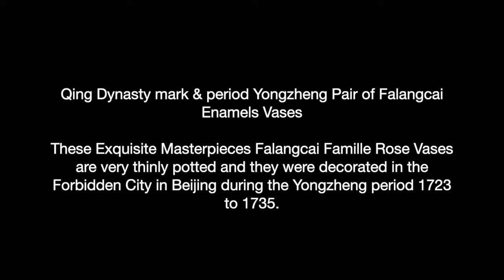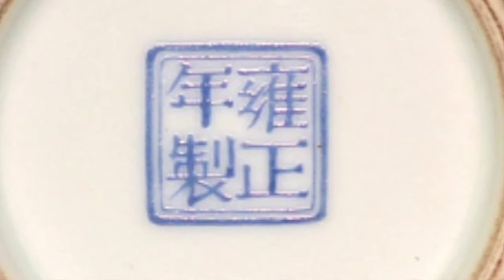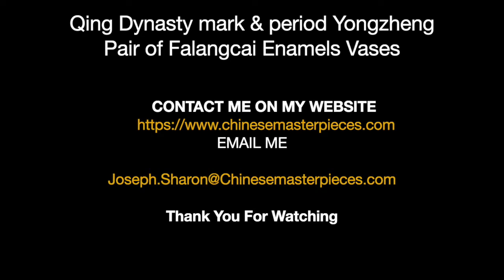Authenticate Chinese Masterpieces Qing Dynasty Yongzheng Pair of Falangcai Enamels Vases Important!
See these Exquisite Masterpieces Falangcai Famille Rose Vases are very thinly potted and they were decorated in the Forbidden City in Beijing during the Yongzheng period 1723 to 1735. These vases were painted using Falangcai enamels the Emperor himself oversaw the manufacture of these wares. It took tremendous skill and control to create these Vases  Zoom in on the leaves, flowers, and branches to see the detail, colors, and shading that gives balance and depth to these Vases. The Birds are only 1/2” wide and took well over 1000 tiny strokes to complete using a single hair brush. On the reverse there is a inscribed poem with three seals and the base has the Yongzheng mark that was added by the Beijing decorators in blue enamel, and the mark lines up with the poem which is typical in Yongzheng wares. This pair of Vases measure approx. 8 3/8 inches Tall.